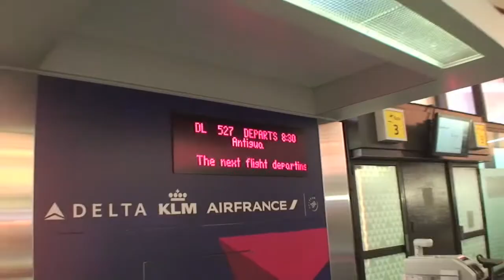ANTIGUA TRAILER.mov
Trailer to my trip to Antigua.